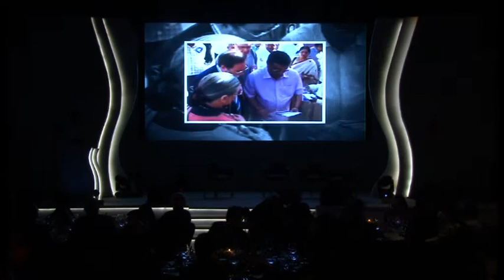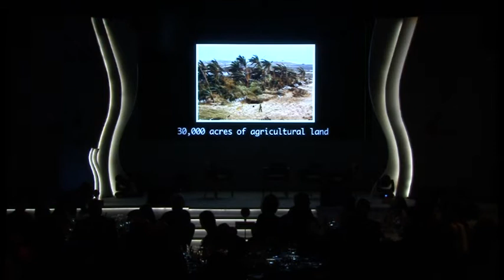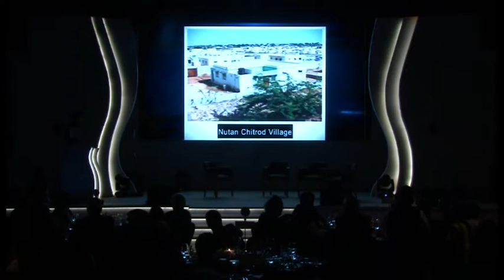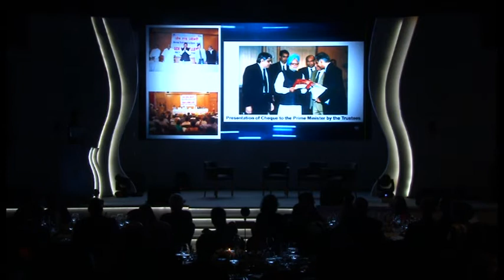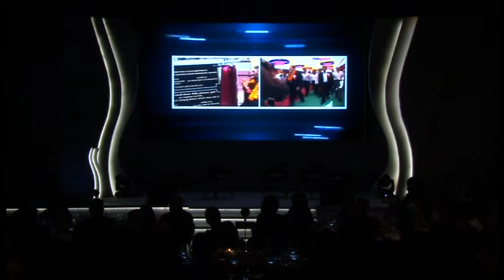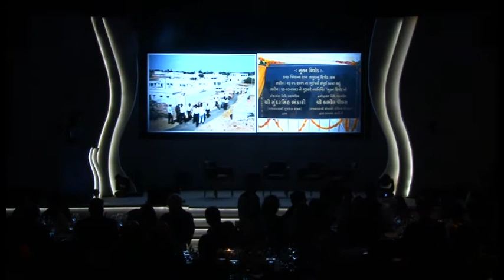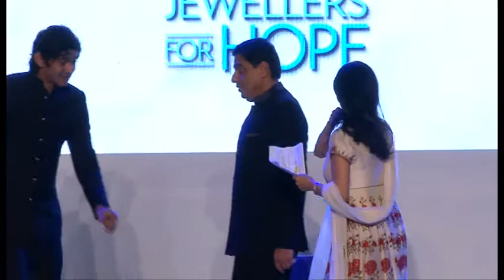Jewellers For Hope organized by GJEPC - Part 1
Actor Gaurav Kapoor hosts 'Jewellers For Hope', a charity event organized by GJEPC. (Part - 2)